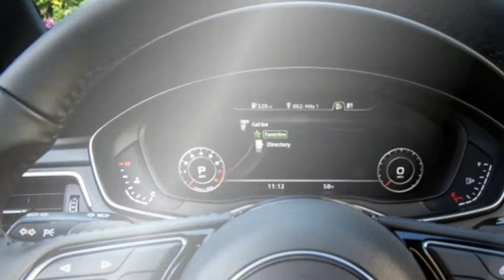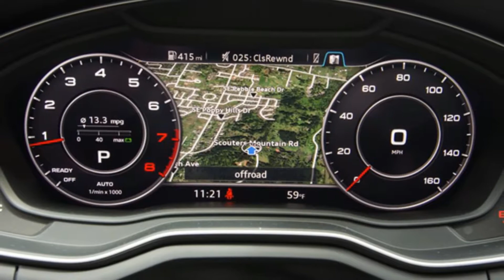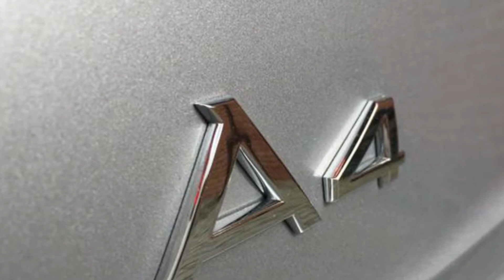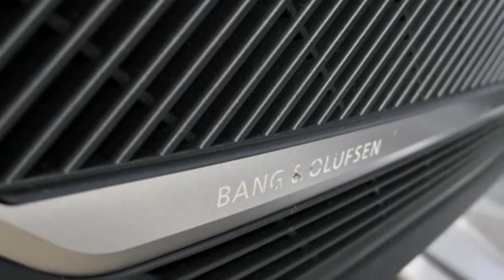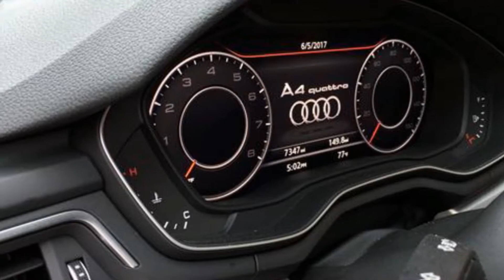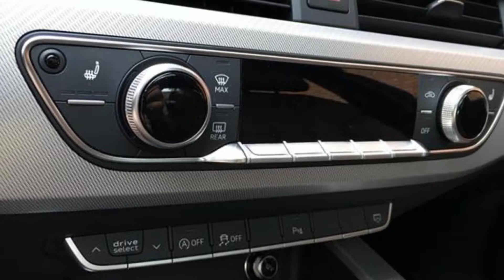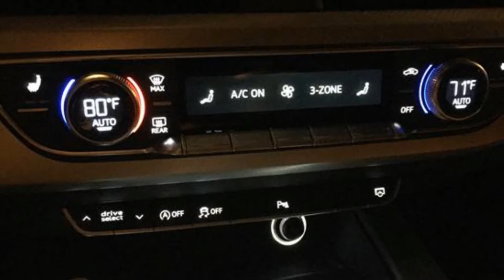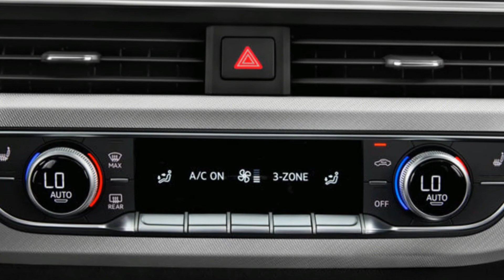The 2018 Audi A4 Its dynamic performance and comfortable ride will satisfy everyone on board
The 2018 Audi A4 overview
SEATING
5   MPG
21-27  CITY
30-37  HWY   DRIVETRAIN
FWD, AWD   HP
190-354